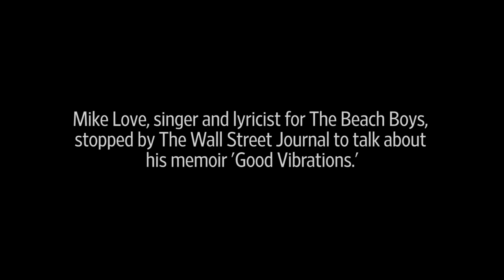Beach Boys' Mike Love on Crossing Paths with Charles Manson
Beach Boys co-founder Mike Love, author of the new memoir “Good Vibrations,” tells a WSJ+ audience about mass murderer Charles Manson’s attempts to infiltrate the band.